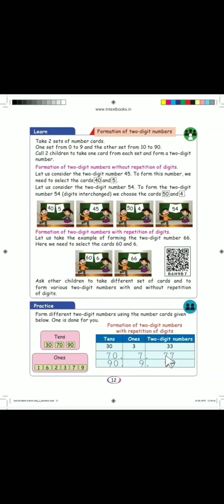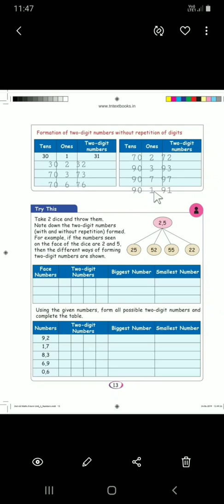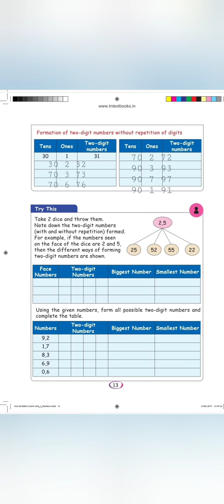Formation of 2-digit numbers |with and without repetation|TN Samacheer Mathematics| Class2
Formation of two digit numbers with and without repetation of digits. Tamilnadu Samacheer Mathematics for class 2.

Tamilnadu Samacheer Maths class-2 term-2 Comparison of numbers ,biggest and smallest numbers. Link